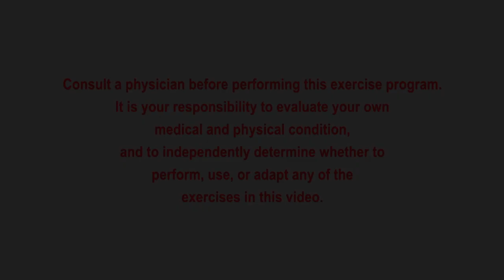Fit For Life with Karen - Keep Moving - Show 10